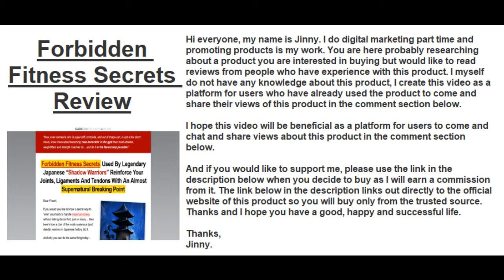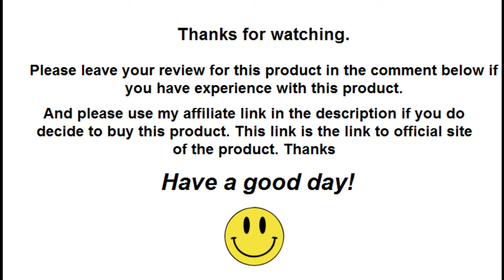Forbidden Fitness Secrets Review | Find Honest Reviews Of Forbidden Fitness Secrets In The Comments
✅ Click This Link To Buy Forbidden Fitness Secrets From The Official Site At The Lowest Price Available

If you have experience with Forbidden Fitness Secrets, please leave your review on this product in the comment section below so others can find and decide if they would like to buy it.

Thanks